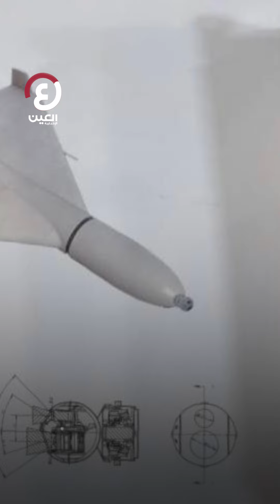«عباد الشمس» الصينية سلاح موسكو في أوكرانيا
"عباد الشمس 200".. "وحش" صيني يثير قلق الغرب بقدرته على قلب موازين الحرب في أوكرانيا وتعويض خسائر موسكو في كييف